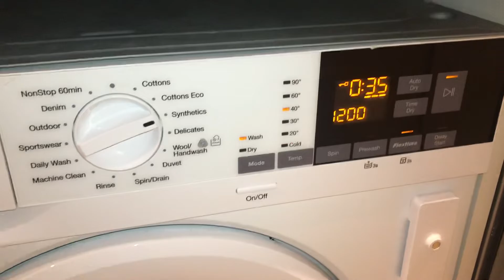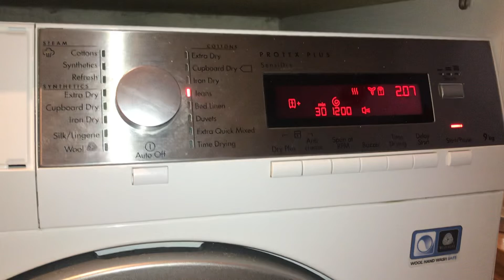Zanussi and AEG - Full Swing